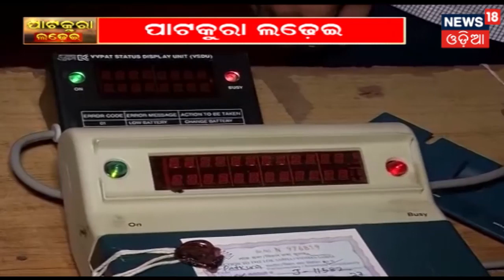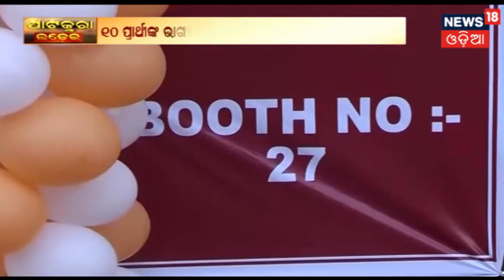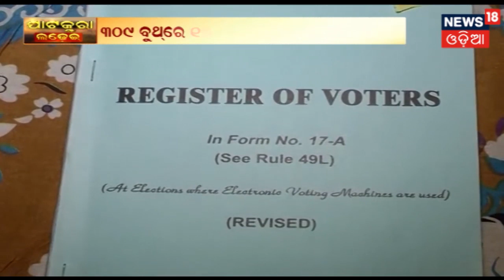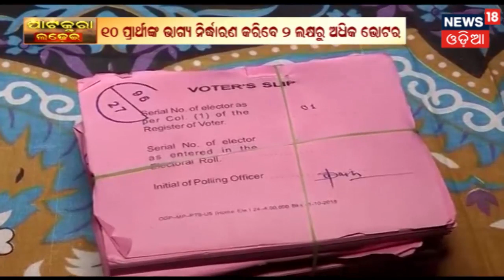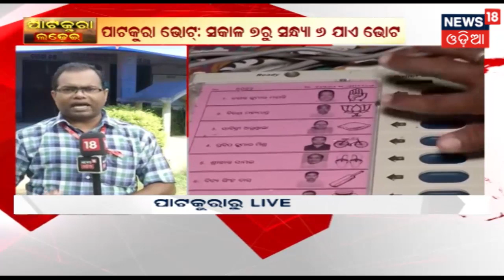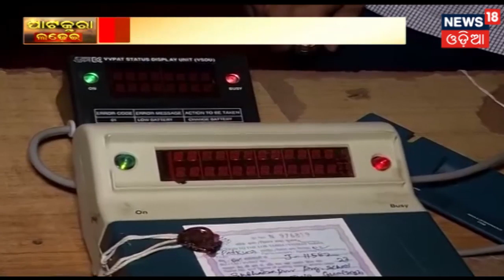Morning Headlines | Odisha News | July 20, 2019